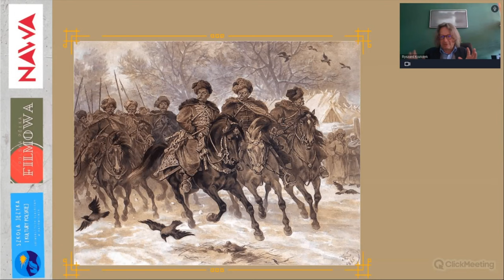Wyklęci żołnierze Kmicica (Potop Henryk Sienkiewicz)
Prof. Ryszard Koziołek - JM Rektor Uniwersytetu Śląskiego w Katowicach, literaturoznawca

INNE WYKŁADY O PROZIE POLSKIEJ
Prof. Magdalena Piekara – Czy istnieje miłość od pierwszego wejrzenia, czyli o historii Jana i Justyny w Nad Niemnem
Prof. Ryszard Koziołek – Wyklęci żołnierze Kmicica
Prof. Ewa Bartos – Jezioro Bodeńskie Stanisława Dygata – próba lektury
Prof. Filip Mazurkiewicz – Dlaczego Witold Gombrowicz nie jest Polsce potrzebny? Uwagi o oświeceniu i niedojrzałości
Prof. Marta Tomczok – Zielone Medaliony – środowisko i wojna w prozie Zofii Nałkowskiej
Prof. Monika Ładoń – „Ciemność oswojona” Jadwigi Stańczakowej. Lektura Ślepaka i Dziennika we dwoje
Prof. Mariusz Jochemczyk – Podróż bez jednego uśmiechu. O Dzienniku okrętowym Mirona Białoszewskiego
Prof. Grażyna Maroszczuk – „To we mnie siedzi, to ze mnie wyłazi”. O prozie Tadeusza Konwickiego w „rozmowach z... pisarzem”
Prof. Agnieszka Nęcka-Czapska – „To co nie może być wyjaśnione, musi być zapomniane”. O Empuzjonie Olgi Tokarczuk
Prof. Krzysztof Jarosz – Życiopisanie: o twórczości Annie Ernaux
Dr Piotr Gorliński-Kucik – „Kondygnacje hiperrzeczywistości”. Dukaj, Cyberpunk i VR
Dr Tomasz Gęsina – Sigła i tajemnica. O Wielu demonach Jerzego Pilcha
Prof. Lucyna Sadzikowska – O tłustej myszy i Łysku z pokładu Idy Gustawa Morcinka
Prof. Wacław Forajter – Konwencje gatunkowe w cyklu Przygody Tomka Alfreda Szklarskiego
Dr Katarzyna Frukacz – Projekt: Nie ma. Transmedialne nie-fikcje Mariusza Szczygła
Prof. Dariusz Nowacki – Dlaczego Wojna polsko-ruska pod flagą biało-czerwoną Doroty Masłowskiej się nie zestarzała?
Prof. Adam Dziadek – Aleksander Wat prozaik